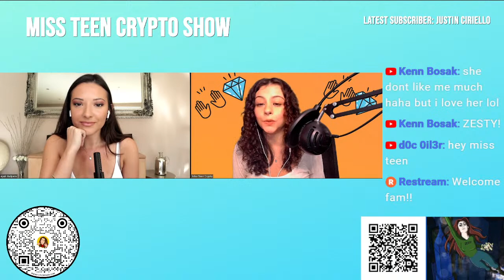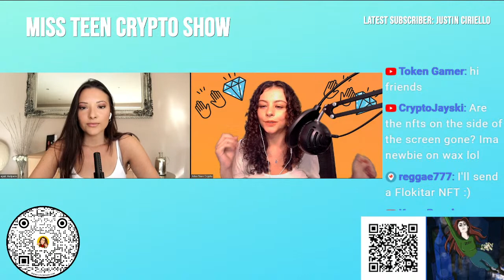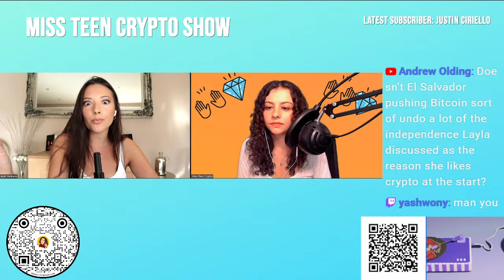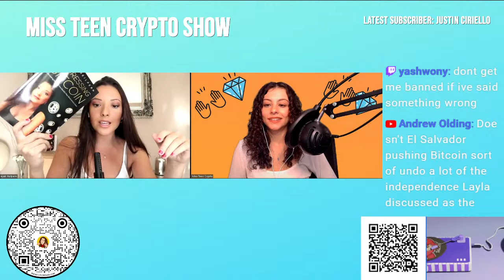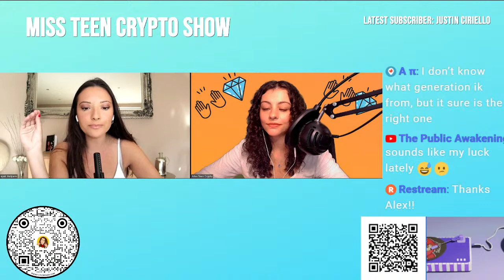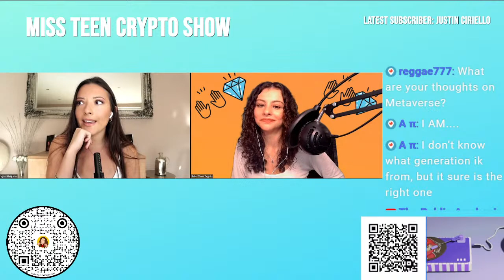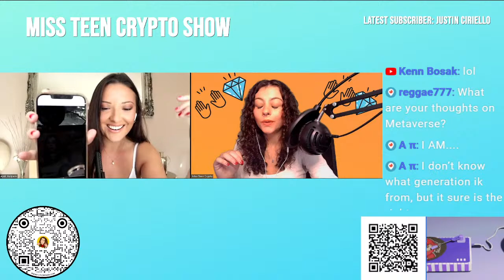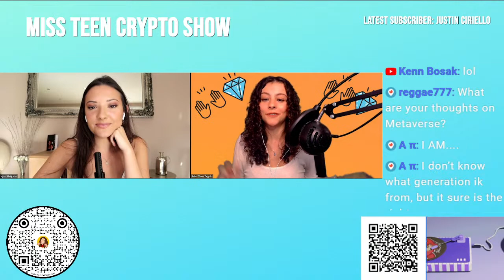Miss Teen Crypto Show: Undressing Bitcoin with Layah Heilpern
More on Layah Heilpern!